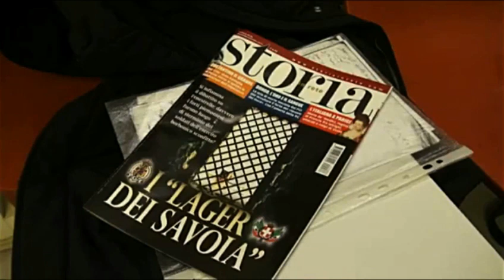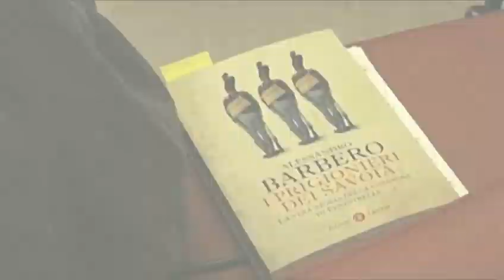FORTE DI FENESTRELLE, LAGER O PRIGIONE? Confronto Barbero - De Crescenzo a Bari